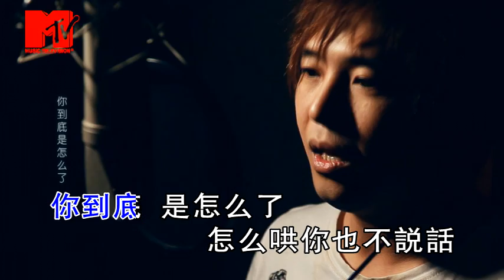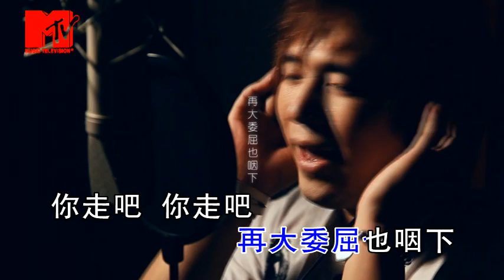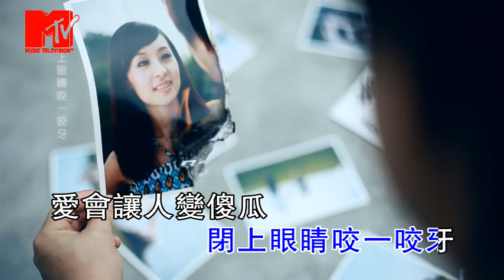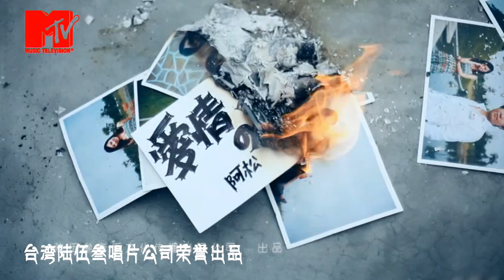郑劲松 - 爱情的傻瓜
郑劲松，中国内地原创音乐实力偶像歌手，2011《热带鱼》获北京土豆映像节金土豆单元最佳音乐短片奖。自1994年出道以来拥有十三首单曲，曾获福建十佳歌手，广东青年歌手模拟大赛冠军。细腻委婉的南派唱腔和时尚阳光的外形，形成了他标新立异的艺术风格。郑劲松的歌声醇厚磁性，音域宽广，能驾驭多种曲风。对歌曲有着相当深厚的把捏和掌控，特别是对歌曲的诠释意境上，有自己独到的分解和表达，台风成熟情感浓郁，带着点淡淡的文化气息和书香气，这与他谦和内敛的性格相得益彰。